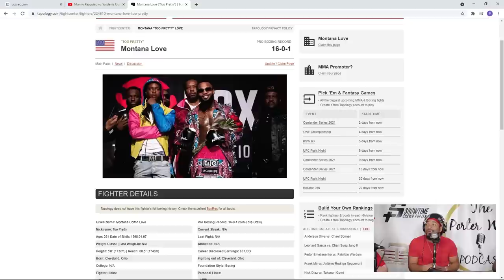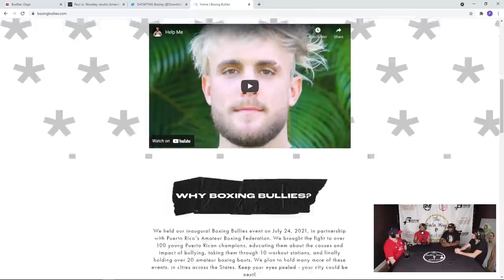Is Jake Paul a “Problem” for Boxing? PLUS, Crawford vs Porter Purse Bid Coming Soon | TPWP (EP. 50)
This week on The Porter Way Podcast (Episode 50), Shawn Porter and crew—joined by FightHype's Sean Zittel—recap Sunday's SHOWTIME Boxing fight card headlined by Jake Paul vs Tyron Woodley and discuss Paul's impact on the sport of boxing.

Plus, the team clarifies their positions on Manny Pacquiao vs Yordenis Ugas, previews the September 4th DAZN card featuring Conor Benn vs Adrian Granados, discusses the upcoming purse bid for Terence Crawford and Shawn Porter, and wishes ANT and Sean a happy birthday with the help of some family and friends.

TIMESTAMPS:
00:00 - Episode 50 Reflection/ Happy Birthday Ant & Sean Z!
08:41 - Excuses from Pacquiao, Ugas-Pacquiao 2 on the way?
15:40 - The importance of championship rounds for an elite fighter
17:14 - RECAP: Former Olympian Charles Conwell Picks Up A Win, a Threat at 154?
18:24 - RECAP: Tommy Fury wins, can’t stop a much smaller opponent
19:14 - RECAP: Cleveland’s Own Montana Love with a statement stoppage win over Ivan Baranchyk
24:23 - RECAP: Daniel Dubois gets a KO win in his US Debut
26:58 - RECAP: Amanda Serrano Dominates, Sets the Stage for a Katie Taylor Showdown?
31:52 - RECAP: Jake Paul Goes The Distance, Wins a Split Decision vs. Tyron Woodley
34:17 - Shawn compares Jake Paul/“Celebrity Boxing” to And1 Mixtape Basketball
36:10 - Do fights like Paul-Woodley discredit “real” boxing?
38:47 - Is boxing to blame for allowing Jake Paul, Logan Paul, etc. to become big-money fighters?
43:20 - Can Jake Paul win over diehard boxing fans or keep marketing to a different crowd?
50:55 - Discussing the Jake Paul post-fight interview
52:59 - Shawn has a shared opponent with Canelo Alvarez
54:22 - Shoutout to Styles Make Fights
54:54 - PREVIEW: Lara-Warrington 2, Benn-Granados on DAZN
57:53 - Ant & Shawn hitting the road this week
59:06 - Crawford vs. Porter Purse Bid THIS THURSDAY
01:02:52 - SHOW OUTRO

The Porter Way Podcast is hosted by two-time welterweight world champion "Showtime" Shawn Porter alongside longtime friends and co-hosts Carson Merk and Anthony Brenagh.

Instagram.com/theporterwaypod
Twitter.com/ThePorterWayPod
Facebook.com/ThePorterWayPodcast